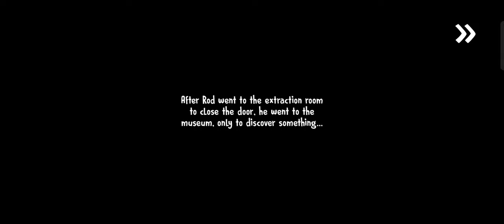ice scream 8 Play with rod l in musiam full gameplay l enjoy video...